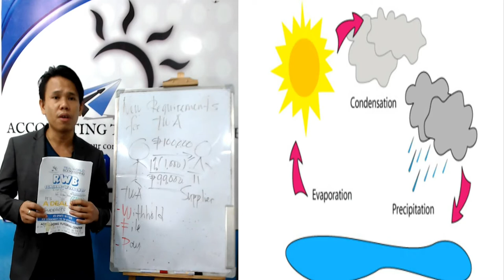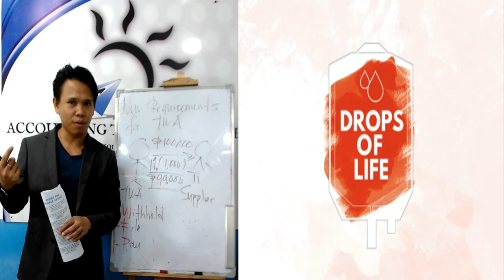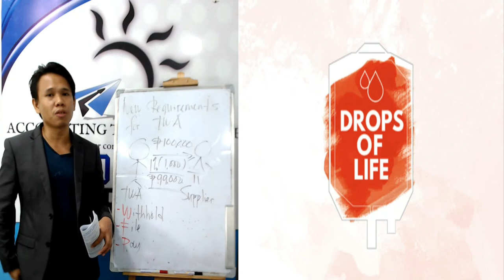ATC Update: RR 7-2019 New Requirements for Top withholding Agents- PART 1 Trailer :)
Here is the PART 1 Trailer of ATC Update: RR 7-2019 New Requirements for Top withholding Agents (TWA) :)

In this ATC Videos, you will learn the following:

a. Understand the concept of expanded withholding tax in the Philippines;
b. Describe the correct timing of withholding tax under RR 12-2001;
c. Discuss the legal basis of expanded withholding tax under 1997 National Internal Revenue Code, as amended;
d. Explain and comprehend the new requirements of Top Withholding Agent (TWA) under RR 7-2019;
e. Identify those taxpayers qualified as TWA but exempted from obligation to withhold 1% and 2% from purchases of goods and services, respectively;
f. Determine who are the suppliers mandatorily subject to withholding of 1% and 2% from purchases of goods and services, respectively, by TWA;
g. Discuss the new and revised BIR Forms for the remittance of withholding tax withheld by TWA;
h. Learn the deadline of filing and payment of expanded withholding tax withheld from suppliers of TWA;
i. Recognize the corresponding penalties for failure to withhold or remit withholding tax withheld by TWA;
j. Identify some common mistakes of TWA; and
k. File and pay the expanded withholding tax withheld from suppliers of TWA at the correct venue of filing and payment to avoid unnecessary penalties.

ATC Videos include:

Part 2 Blood Donation Principle: A new way of mindset in Philippine tax compliance
Part 3 Facts you should know about expanded withholding tax in the Philippines
Part 4 New mandatory requirements of Top Withholding Agent (TWA) under RR 7-2019
Part 5 Clarifications for the inclusion and exclusion in the list of TWA
Part 6 Required BIR Forms for the remittance of expanded withholding tax withheld by TWA
Part 7 Effects of failure to withhold or remit the required expanded withholding by TWA
Part 8 Correct venue of filing and payment of remittance of expanded withholding tax withheld by TWA
Part 9 Summary

Investment Fees and inclusions:

1. P999 investment fees
2. FREE ATC Materials (Soft copy)
3. FREE RWB Support
4. 72-hour ATC Videos online streaming
5. ATC Video is renewable up to 10X
6. FREE for RWB Book owner (How to file and pay your tax returns and TRAIN Law and Other Tax Updates)

Kindly send us a picture copy of your deposit of investment fees, and we will send you the ATC Materials. ^_^

-Epictetus

- Waye Dyer

- The Secret

- Akin Olokun

-Chinese Proverb

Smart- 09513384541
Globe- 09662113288